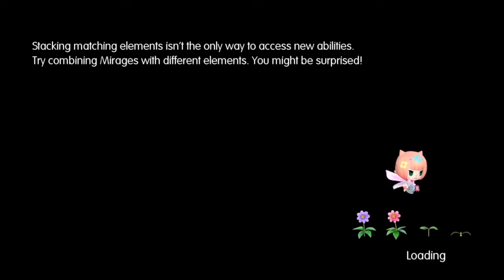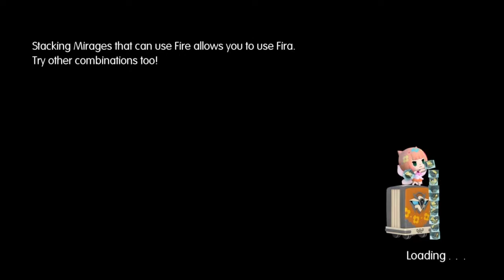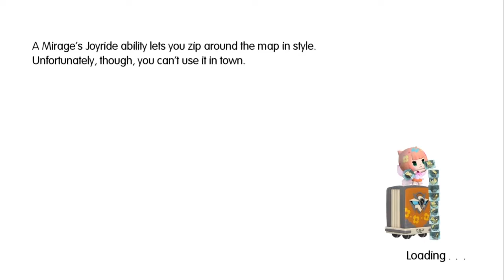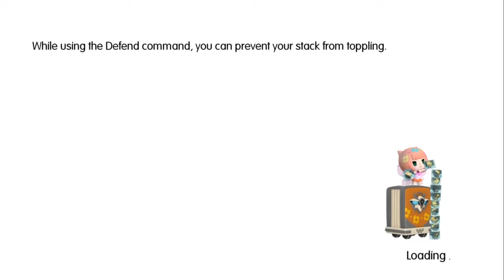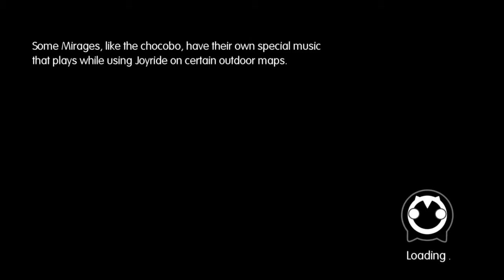World of Final Fantasy #23 | UP IN CHAINS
Dead ends and meaningless detours. These are the chosen ingredients to make me hate chains eternally.

And the like button too, it means a ton!